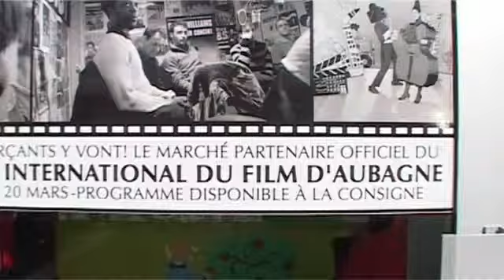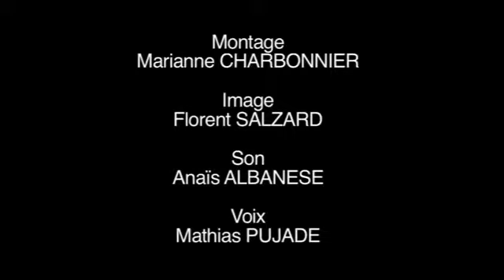Le journal du festival du mardi 16 Mars 2010